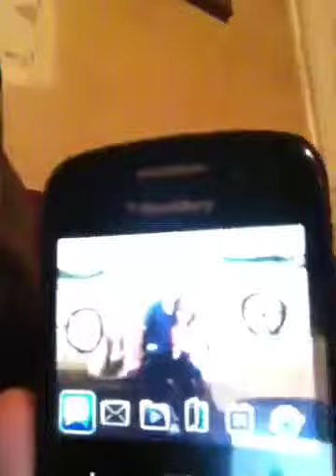I am ILL on the first week back to school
Basically I look terrible in this video because I have literally just woken up and also I have a cold so I'm ill and I have 2 ulcers in my mouth so it hurts when I eat so I haven't had a lot of fun